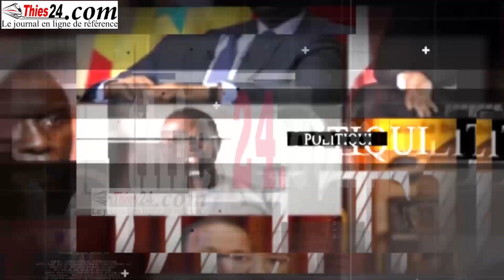Incendie meurtrier de Tivaouane, les députés sur les lieux du drame